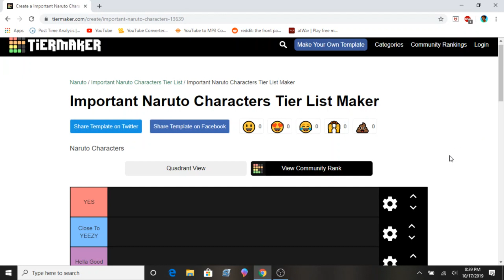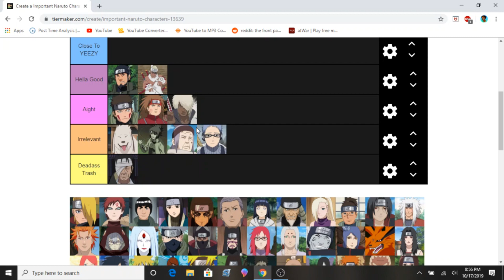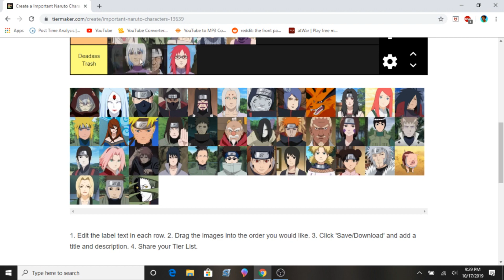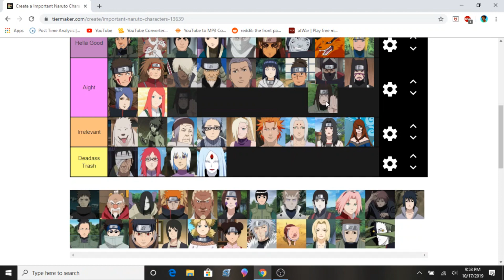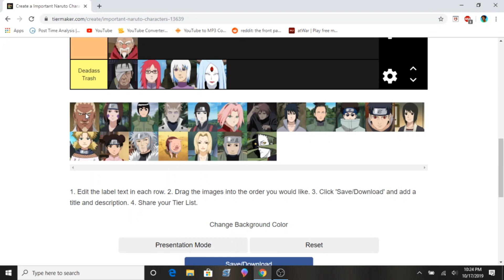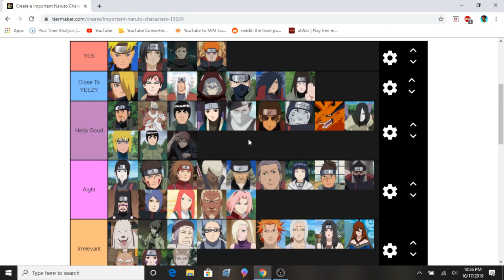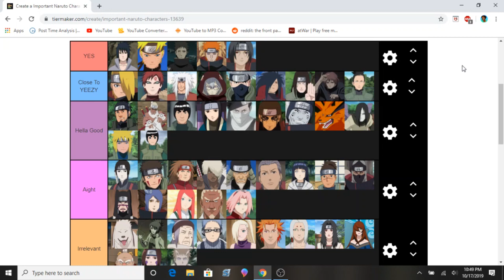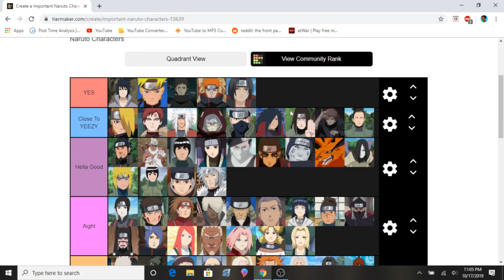Ranking The Most Important Naruto Characters!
Wanted a 2 hour podcast ranking the best Naruto characters? No? Shit. Well me and my buddy Declan made one so watch it anyway. Please?